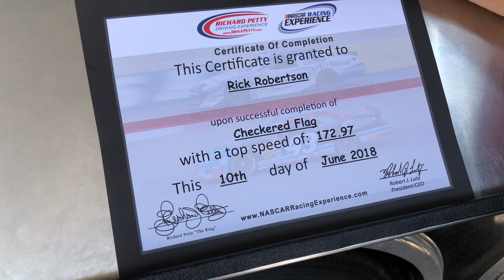Nascar Experience (4K)